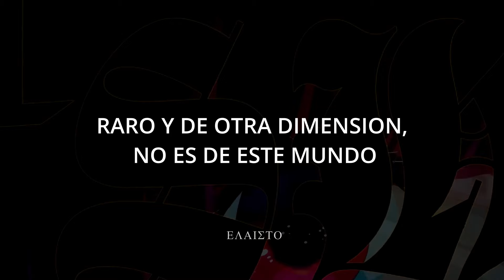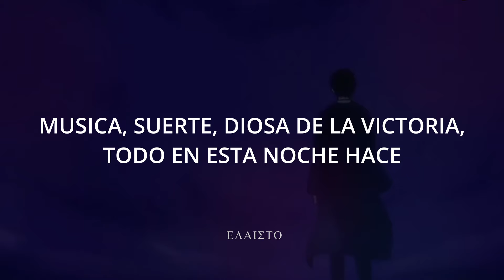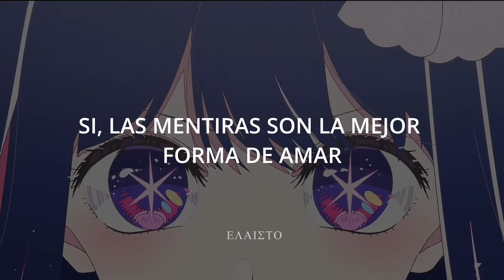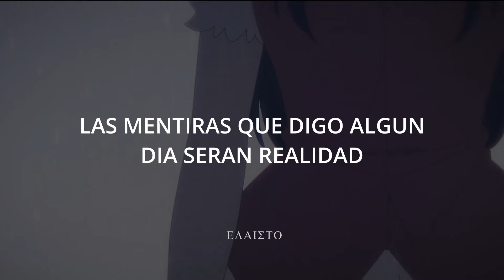Esta combinación es SUPREMA✨- IDOL x Bling-Bang-Bang-Born (Sub Español)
Este mashup es realmente mágico, era necesario traducirlo.

RECALCAR QUE EL MATERIAL USADO NO ES DE MI PERTENENCIA TODOS LOS CRÉDITOS FUERON COLOCADOS POR CADA FRAGMENTO, YO SOLO ME ENCARGUE DE TRADUCIRLO. GRACIAS 🫶🏻